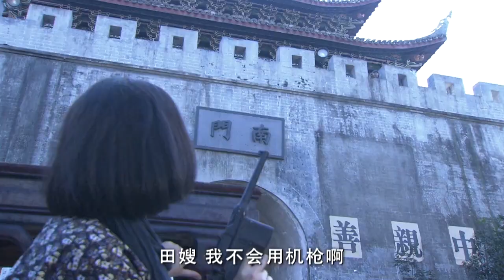八路軍劫囚車，各路高手來相助，絕世功夫狂揍女忍者 ⚔️ 抗日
ZJRW
EP